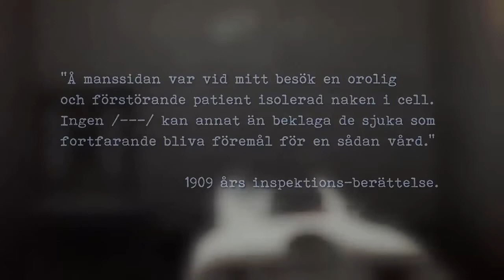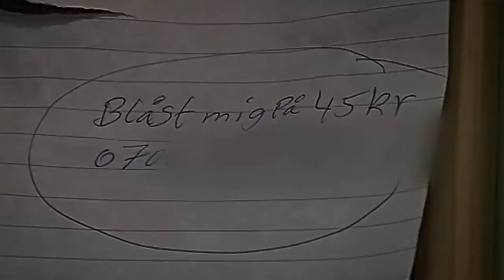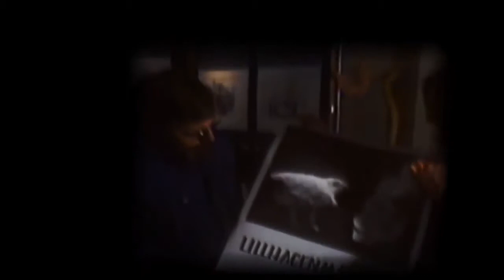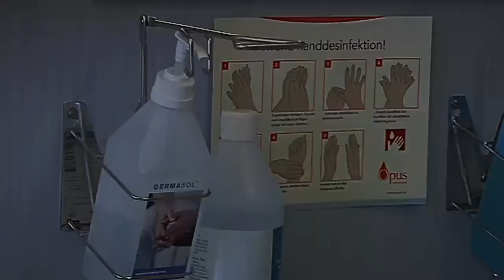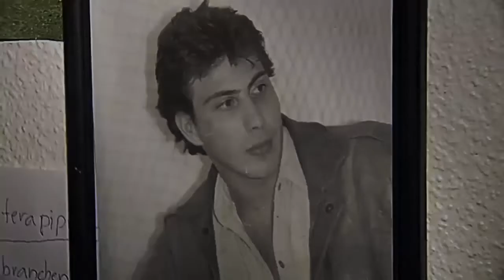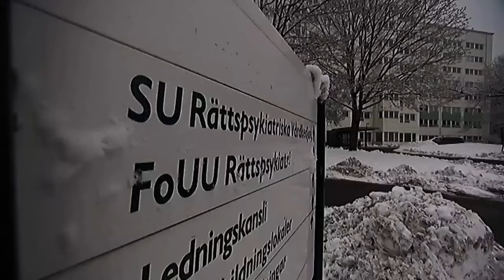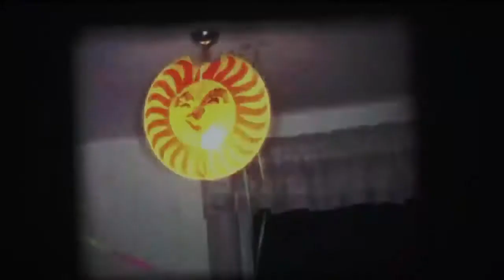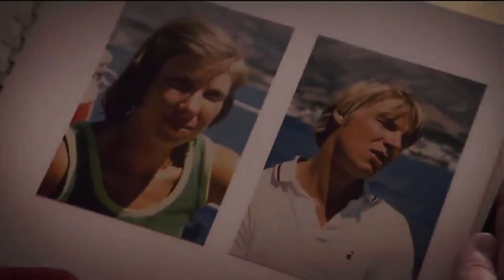Lillhagen - hatad och saknad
Lillhagen - hatad och saknad Efter nästan 80 år som symbol för den psykiatriska vården stängdes i fjol mentalsjukhuset Lillhagen i Göteborg. Vi följde